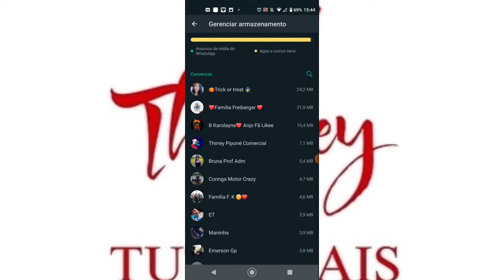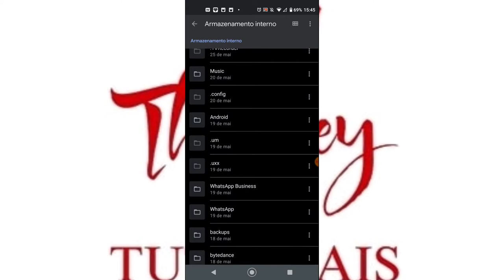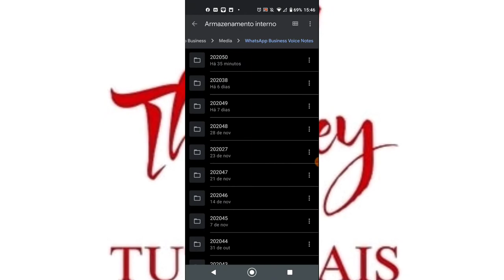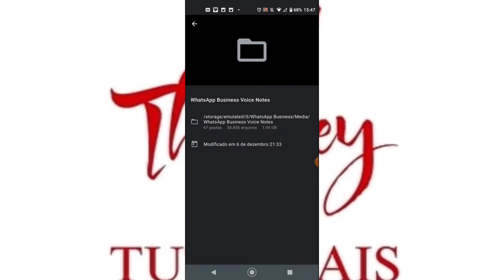Como Aumentar e Melhorar a Memória do Celular | Dicas e Truques em 2024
Quer maximizar a capacidade de armazenamento e desempenho do seu celular? Este vídeo é para você! Neste tutorial, vou compartilhar dicas e truques para aumentar e melhorar a memória do seu celular em 2024. Aprenda a liberar espaço, otimizar o armazenamento e garantir um desempenho ágil e eficiente do seu dispositivo móvel!

No vídeo, você aprenderá:

✅ Como limpar arquivos indesejados e liberar espaço de armazenamento no seu celular
✅ Dicas para gerenciar e organizar seus aplicativos, fotos, vídeos e outros arquivos
✅ Como otimizar o desempenho do seu celular para garantir uma experiência mais rápida e fluida

Assista agora e deixe seu celular funcionando como novo!